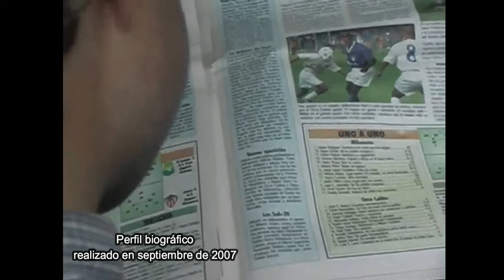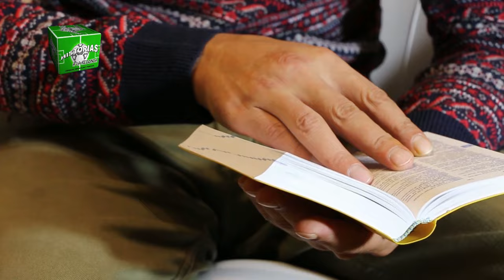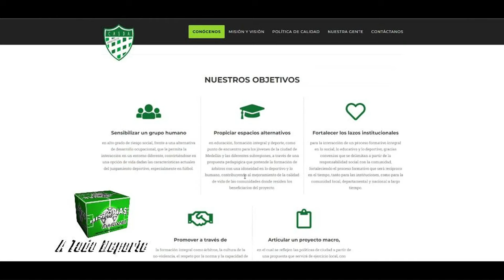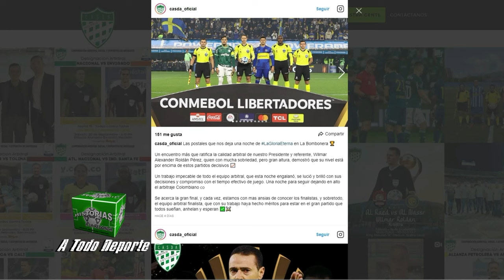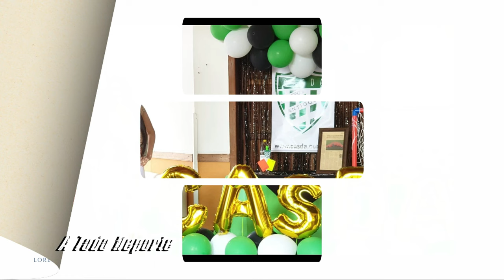Especial Wilmar Roldán y sus retos en Telemedellín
La historia de vida de Roldán en Telemedellín
Con el pretexto del día internacional del árbitro de fútbol, que se celebra el 11 de octubre, HISTORIAS A LA REDONDA en sinergia con A TODO DEPORTE mostraron el especial periodístico “Wilmar Roldán y sus retos arbitrales”, en el que se visualizó al gran referente del juzgamiento del fútbol en “cuerpo y alma”.
Roldán Pérez habló de sus inicios en el arbitraje, sus vicisitudes, su familia, sus gustos y disgustos, el asesinato de su abuelo materno víctima de la violencia, con fotos e imágenes inéditas de su niñez y su juventud.
“Durante una hora, y en 4 capítulos, mostramos a este gran referente del juzgamiento del fútbol en nuestro país.  En el primer capítulo mostramos su biografía con fotografías de su niñez y su juventud en el municipio de Remedios. En el segundo hablamos de sus inicios en el arbitraje en la Escuela Urbana, con su primer reto arbitral que le hizo su profesora Gloria Patricia Restrepo, quien le espetó pequeño infante si conocía el reglamento del fútbol, en una minidiscusión normativa que tuvieron en un día recreo deportivo. En el tercero, mostraremos su evolución arbitral luego de conseguir su gafete FIFA y su proceso de internacionalización.  De igual forma, y en el cuarto y último capítulo, mostramos a Wilmar en su faceta familiar, con testimonios de su esposa Lorena Fernández y de su hija Mariana, en la nos contaron cómo es en su ambiente familiar”, comentó Roosevelt Castro, director de HISTORIAS A LA REDONDA, quien, con Edwin Ortega Ospina, hizo la presentación de este especial periodístico”.
El especial periodístico se emitió por Telemedellín el domingo 8 de octubre, a partir de las 2:00 p.m. ´
“Agradezco infinitamente a todos los que nos ayudaron en la producción de este reportaje biográfico de Wilmar Roldán, especialmente a mi coequipero y director de A TODO DEPORTE, Edwin Ortega Ospina. Mi Dios los bendiga”, expresó Roosevelt.
“Fue una experiencia inolvidable la realización de este especial periodístico, por ello agradezco a Roosevelt esta oportunidad de mostrar a un ser humano que respeto y valoro, como lo es Wilmar. Fue un trabajo arduo, pero muy satisfactorio de mostrar la otra cara de él”, comentó agradecido Edwin Ortega Ospina, director de A T ODO DEPORTE.
“Simultáneamente lo pudieron ver por nuestros canales de YouTube de HISTORIAS A LA REDONDA y de A TODO DEPORTE Medellín”, concluyó Roosevelt, quien ese asociado de la ACORD, la AIPS, el CIPA Ascefútbol y miembro de la Mesa de Medios de Medellín.